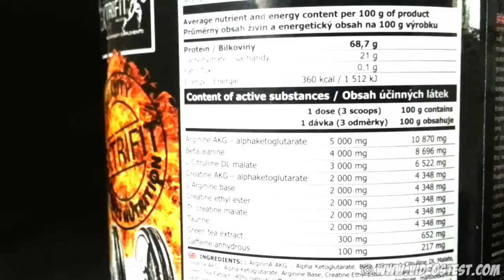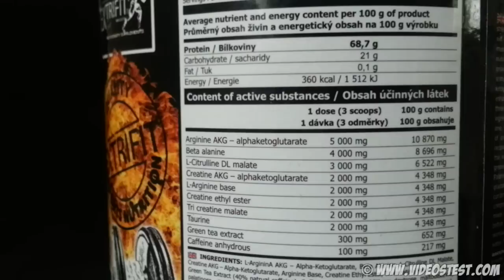Test complement alimentaire : Booster E. Nox Shock de chez Extrifit par videostest.com